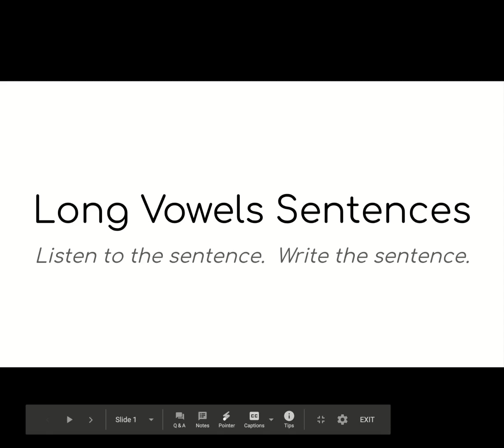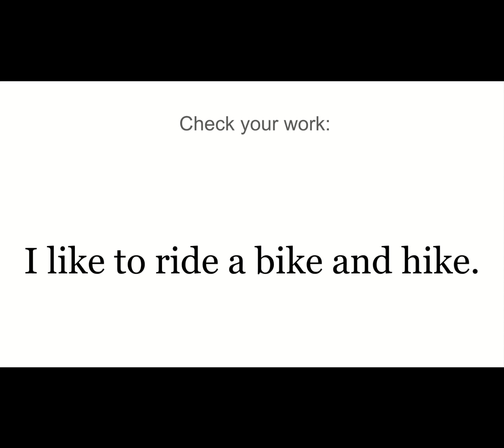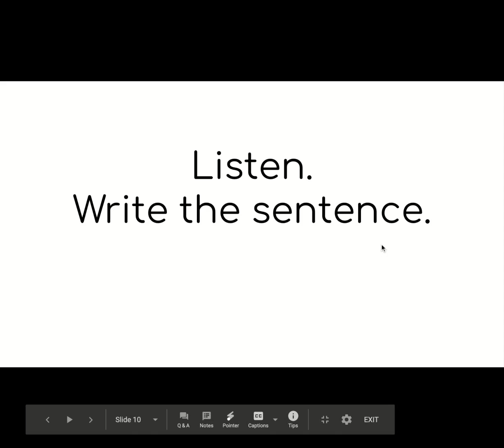Long Vowels Sentences